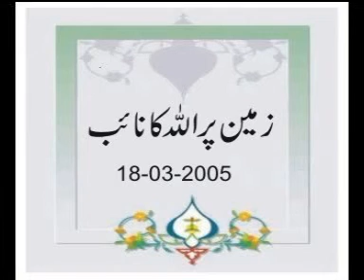Zameen Par Allah Ka Naieb 18-03-2005